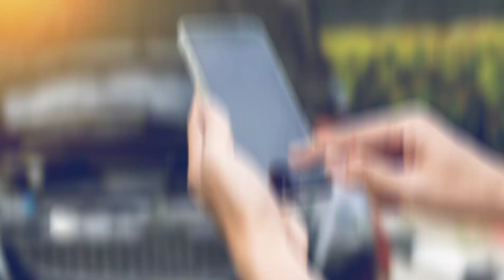Brief Introduction to ATS Pakistan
ATS Pakistan has been providing following services to transporters and companies:
 Roadside Incident Management including Recovery of Goods, Product and Vehicle.
 Track and Trace Service for the Shipment / Cargo. Total Security Management (TSM)
 Periodic Roadside Inspection of Shipments and Vehicles
 Risk Assessment of logistics operation fleet, gaps identification, propose and implement action plan.
 Emergency response drills
 Defensive Driving and Health Assessment
 Compensation (Injuries, Disability, Death) to the driving crew
Benefits of the services of ATS Pakistan:
 Protect PEAR (People, Environment, Asset, Reputation).
 Ensure Business Continuity and Resilient Operation.
Operational Strategy and Enablers opted by ATS Pakistan:
 Network of Emergency Response Points (ERPs) to respond to any safety and security incident across Pakistan.
 Reliable Emergency Response Equipment (RERE), Trained Emergency Response Team (TERT), and PPEs at all ERPs on round the clock 24/7 basis.
 All ERPs are connected through Toll-Free Number and backup numbers.
 In case of any reported incident, ATS Immediately mobilizes resource to perform on the ground recovery operation & restore logistics operation. Perform Incident Management activities as per SOPs.
 ATS Emergency Response Plan and Recovery Actions follows SOPs in compliance with international standard.
 Collaboration with NH&MP, Rescue 1122, and local district administration
 Prepare and submit a Service report after the recovery is completed.